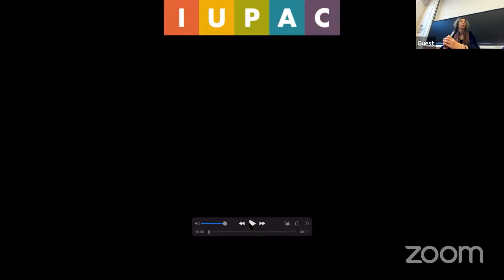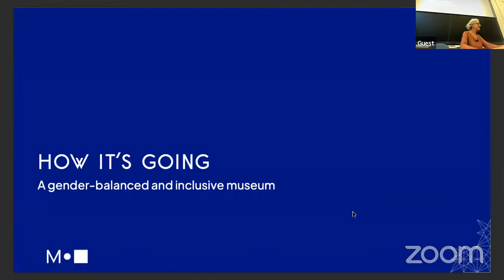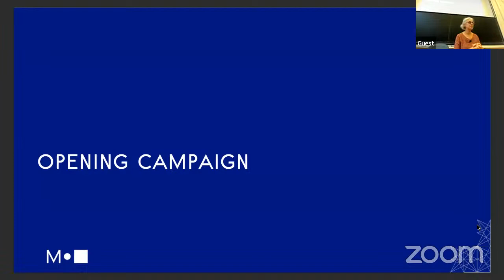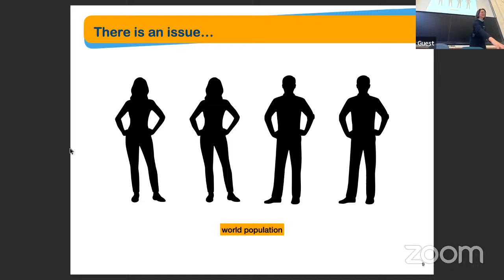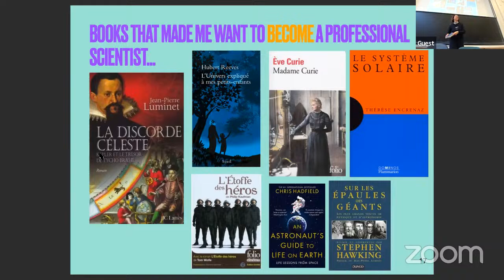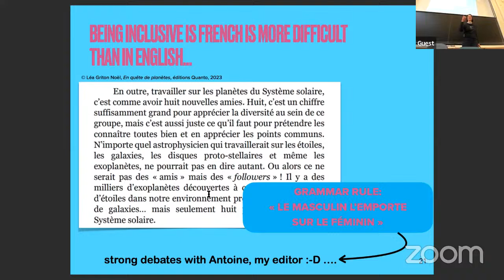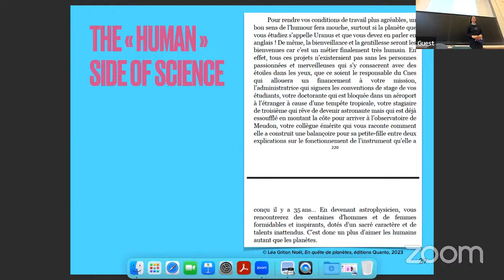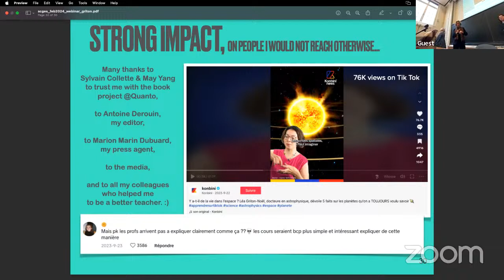SCGES Webinar February 27th 2024: ​​Popularizing science without gender bias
Webinar: ​​Popularizing science without gender bias

The presentations concentrate on two specific challenges:

- How to contribute to popularize mathematics in a museum among the youth of all origins and gender? by Clotilde Fermanian Kammerer, chair of the Outreach Committee of the Institut Henri Poincare.
- How to write an astronomy book for men and women and why is it important? by Léa Griton, associate professor at Sorbonne University.

This hybrid webinar is the participation of the Standing Committee for Gender Equality in Science to the Global Women’s breakfast.

The event will be held in hybrid format (online and in-person) on February 27th, 2024.